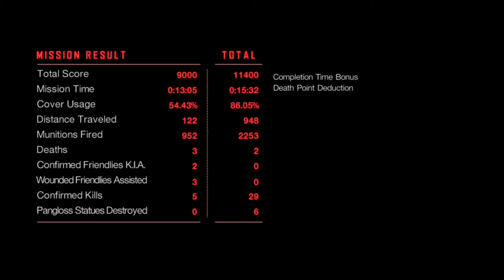Act 5: Mission 3 - Deception (Final Boss Fight) (Vanquish: 10th Anniversary Edition)